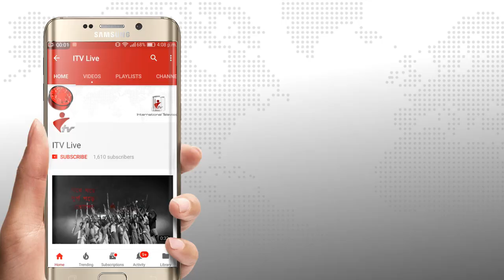মিশিগানে বিএনপির দোয়া ও ইফতার মাহফিল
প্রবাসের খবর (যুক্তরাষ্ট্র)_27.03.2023